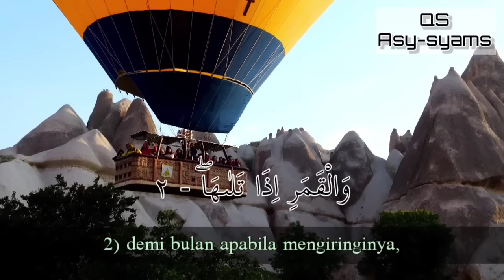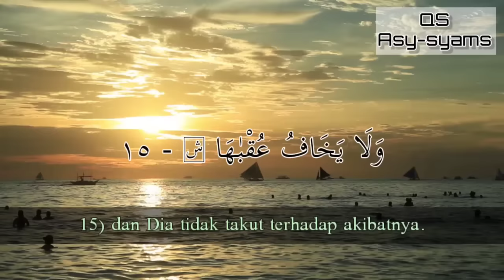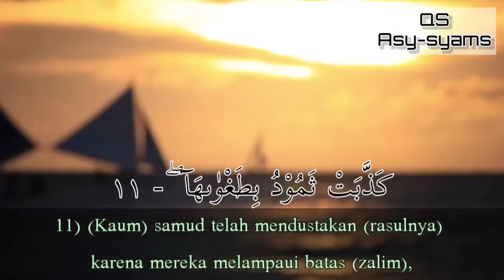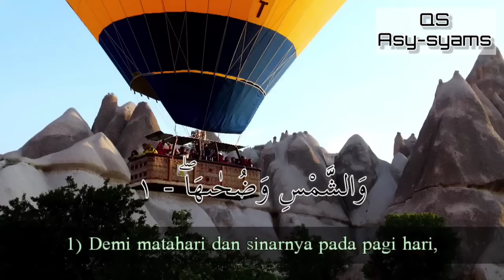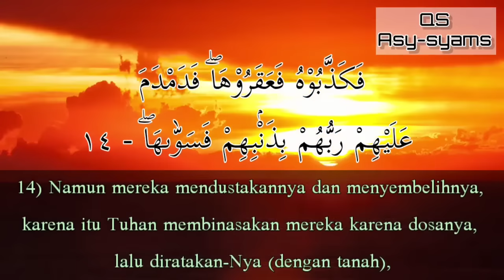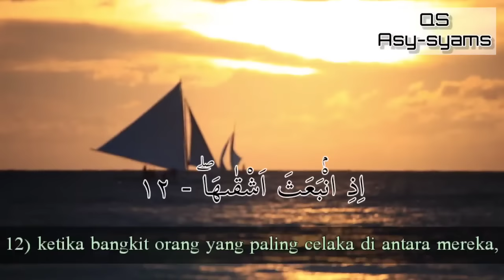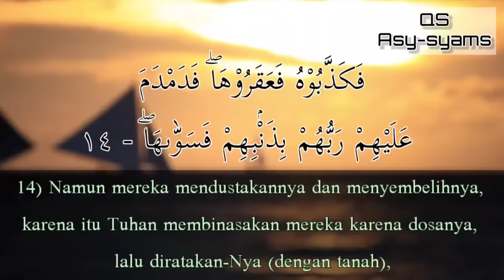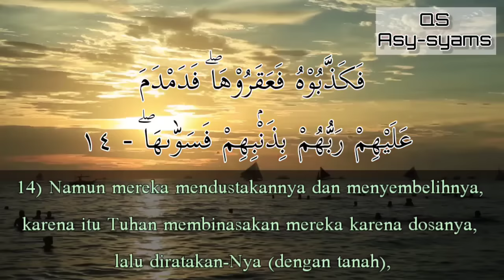surat asy syam | merdu 30 X | salim bahanan | murottal untuk hapalan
surat asy syam 30 X untuk hapalan oleh ust salim bahanan.

semoga kita semua selalu dalam lindungan Allah, dan semoga kita semua diberikan kemudahan untuk bisa menghapal alquran. aamiin